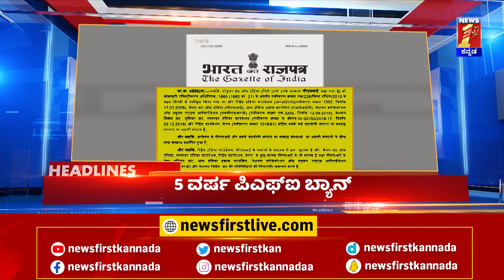News Headlines @9AM | 28-09-2022 | NewsFirst Kannada